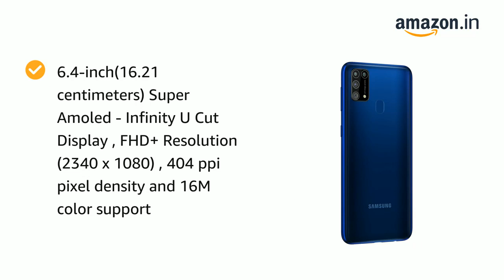Samsung Galaxy M31 (Ocean Blue, 8GB RAM, 128GB Storage) 6 Months Free Screen Replacement for Prime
Quad Camera Setup - 64MP (F1.8) Main Camera +8MP (F2.2) Ultra Wide Camera +5MP(F2.2) Depth Camera +5MP(F2.4) Macro Camera and 32MP (F2.0) front facing Camera

6.4-inch(16.21 centimeters) Super Amoled - Infinity U Cut Display , FHD+ Resolution (2340 x 1080) , 404 ppi pixel density and 16M color support

Android v10.0 operating system with 2.3GHz + 1.7GHz Exynos 9611 Octa core processor , 8GB RAM, 128GB internal memory expandable up to 512GB and dual SIM

6000 mAh Battery

1 year manufacturer warranty for device and 6 months manufacturer warranty for in-box accessories including batteries from the date of purchase

Please contact Samsung helpline number 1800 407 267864 for any assistance related to device